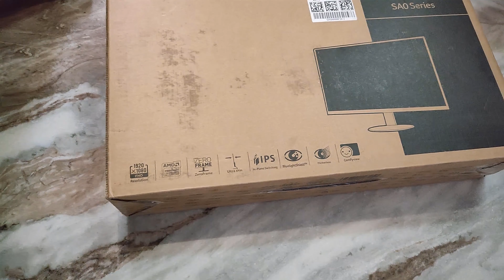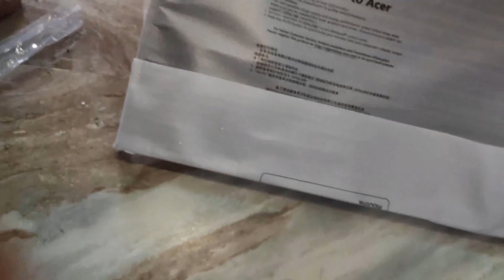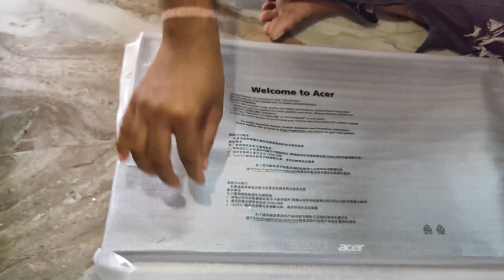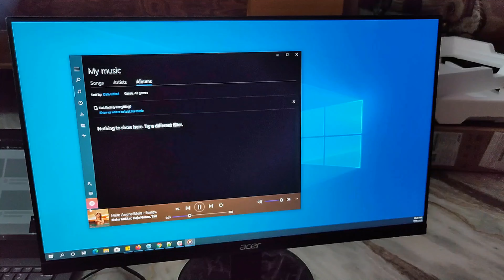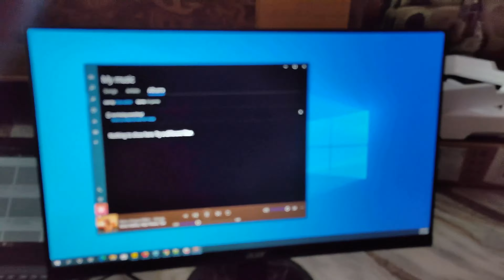Unboxing and Review of Acer SA240Y full HD IPS panel monitor || ALLTricks || Hindi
Hello Friends, Today we will go through "Unboxing and Review Acer AS240Y full HD IPS panel monitor". Here we are back again with one more unboxing.
This time it an IPS panel monitor by Acer. The model number is SA240Y, this is a 24 inch (~23.8 inch) Full HD IPS panel, It has great viewing angle.

Its a full HD 1980x1080 with a refresh rate of 75 Hz and has a response time of 4ms. This is one of the best budget monitor for Graphics and Video editing, Can be used for decent gaming experience. It does have speakers, the volume is not too high but they are decent
I didn't find Acer AS240Y on flipkart though.

Lets see what we will find in package:
*Acer SA240Y Full HD IPS panel Widescreen monitor with speakers
*Stand base
*Stand neck
*Power cable
*Power brick or adapter
*3.5 mm male to male jack
*1 x VGA cable
*1 x HDMI cable
*User manual
*Warranty card - Warranty on Acer SA240Y is for 2 years.

Lets go through technical specification of Acer SA240Y:
Model number: SA240Y
Screen size: 23.8 inch
Maximum resolution: 1920 x 1080 @75 Hz (Full HD)
Response time: 4 ms GTG
Colour supported: 16.7 Million
Adaptive contrast management: 100,000,000:1
Brightness: 250 cd/m²
Backlight: LED
Viewing angles: 178° Horizontal and Vertical
Panel type: IPS (In-plane Switching)
Stand: tilt (-5°~15°)
Ports and connectors: 1x VGA, 1x HDMI®-in, Audio in, Power in
Power supply: 26 W
Colours: Black
Tearing Prevention Technology: AMD Free-Sync